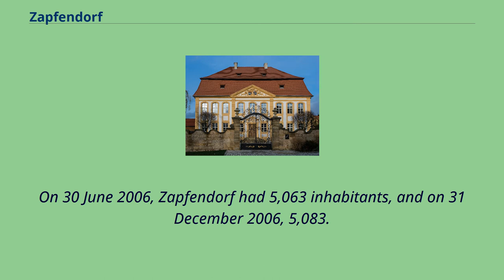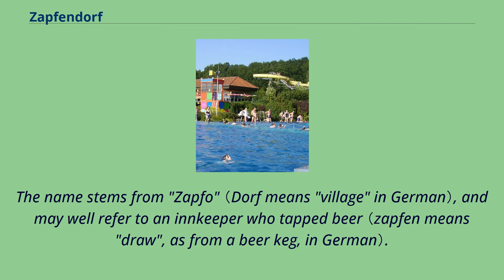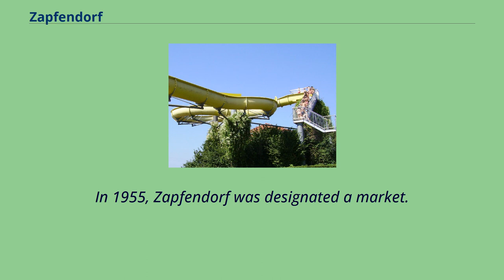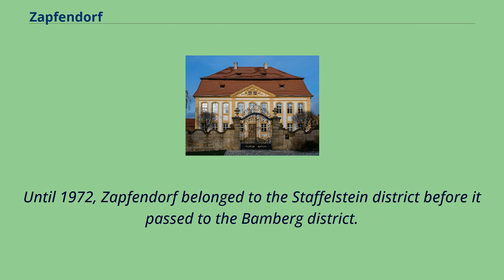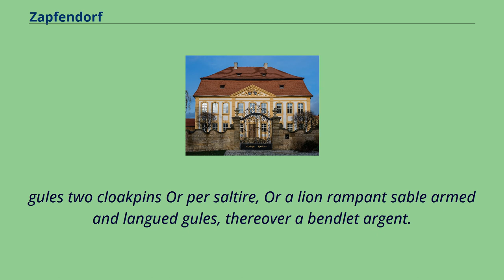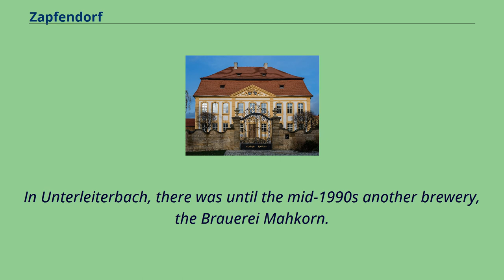Zapfendorf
Bamberg_(district)
Zapfendorf is a municipality with market rights in the Upper Franconian district of Bamberg in Bavaria, Germany with roughly 5,000 inhabitants.
Lying as it did on a transport corridor along the Main running east–west as well as from Thuringia to Bavaria, Zapfendorf in the Main Valley was always a way station.
On the Main itself, log drivers floated wood from the Frankenwald （forest） down to the Rhine and even as far as Rotterdam.
On 30 June 2006, Zapfendorf had 5,063 inhabitants, and on 31 December 2006, 5,083.
In the next half year, the figure fell to 5,016 by 30 June 2007.
Zapfendorf's main and namesake centre is by far the biggest of its Gemeindeteile with a population of 2,796.
The community furthermore has these outlying centres, each given here with its own population figure: The place was already settled quite early on, as witnessed by finds from the Bronze Age.
Zapfendorf had its first documentary mention in 904.
The name stems from "Zapfo" （Dorf means "village" in German）, and may well refer to an innkeeper who tapped beer （zapfen means "draw", as from a beer keg, in German）.
The original overlords were the Meranians, who were followed by the Truhendingens, who in turn sold the community in 1390 to the High Monastery at Bamberg.
Since the Reichsdeputationshauptschluss of 1803, the community has belonged to Bavaria.
On 1 April 1945, a munitions train on a siding in Zapfendorf was struck by low-level bombers.
Burning parts of this train rained down on the village and destroyed it utterly, leaving only a few houses unscathed.
In 1955, Zapfendorf was designated a market.
In 1972, the communities of Lauf, Oberleiterbach, Kirchschletten, Sassendorf, Reuthlos, Roth and Oberoberndorf were amalgamated with Zapfendorf, as was Unterleiterbach in 1978.
Until 1972, Zapfendorf belonged to the Staffelstein district before it passed to the Ba...